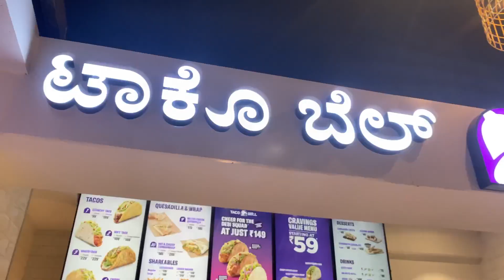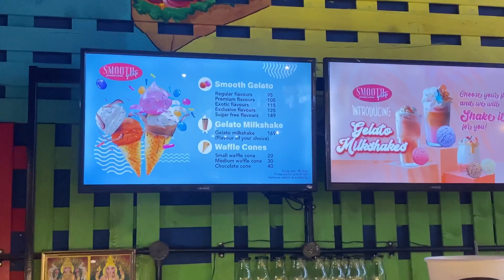A DAY IN BANGALORE | AARDRA NAJAD | VLOG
Hey guys hope you all are doing good , in todays video I will be sharing my day in Bangalore hope you guys will enjoy this video if yes please make sure to subscribe to my channel .
query solved
bangalore
Bangalore days
bangalore vlog
nexus mall
malls in bangalore
Bangalore life
daily vlog
a day in Bangalore